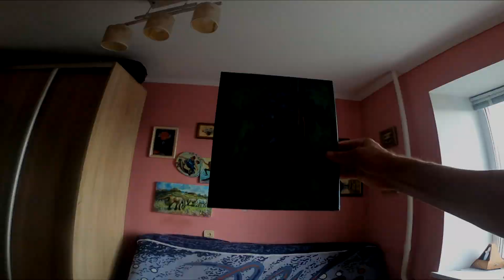Нові авторські трюки Ігоря Штогрина!2022!